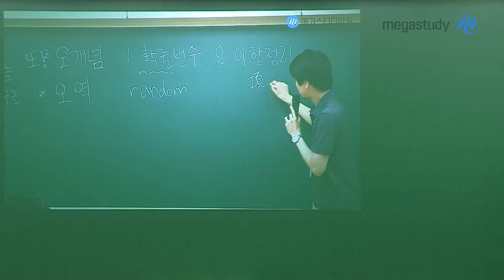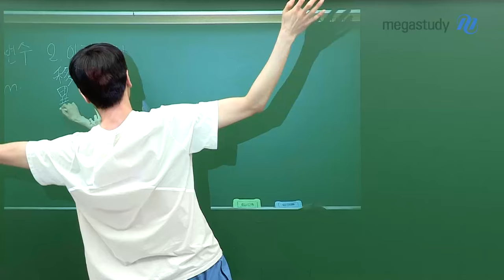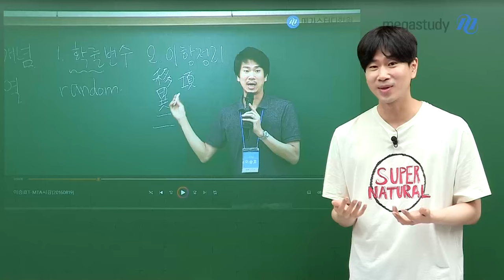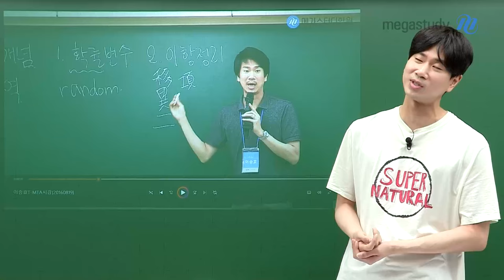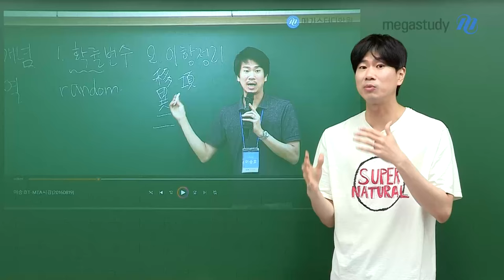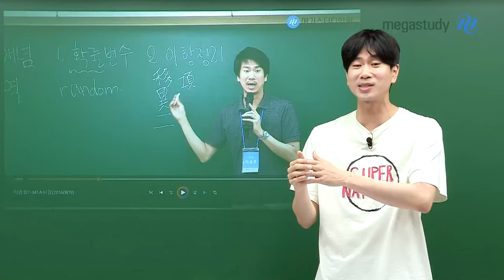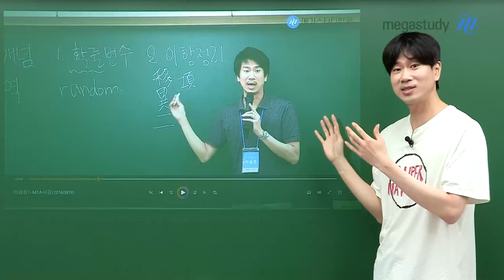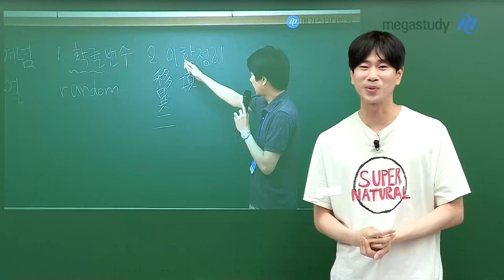[메가스터디] 수학 이승효쌤 - 밥친구(5) - 못하면 때려치자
선생님도 강의를 처음 시작했을 때가 있었어요

처음부터 누구나 다 잘 할 수는 없어요
점차 성장을 하면서 못하는 것도 잘하게 되는 과정을 거치게 된답니다

여러분도 포기하지 마세요!